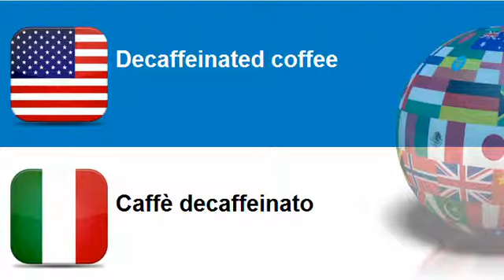Learn Italian = Topic = Coffee